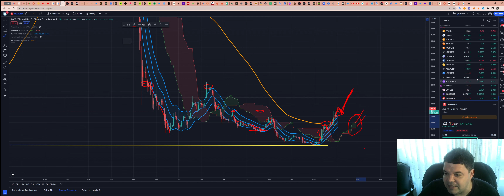Avalanche (AVAX) - Análise de hoje, 02/02/2023!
ASSINE Sala de SINAIS (R$300/mês)

TWPvSrVQbDq4wyYiWTg2ubdqCfFhPkdiRw

Por favor, peguem essas informações e façam suas próprias pesquisas.